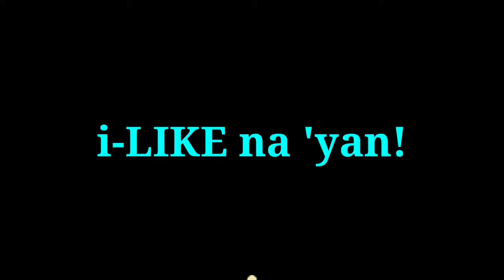BILIS MO! WHAT ARE THE EFFECTS OF PREMATURE EJACULATION TO MEN?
You can send me anything. A question, comment, suggestion or something.

Zone-5, Upper Patag Barangay Bolisong El Salvador City Misamis Oriental Mindanao Philippines
Our Mission:
"Enriching Learners Knowledge Through Creative Learning"

Our Vision:
"To become the leading nurse-related channel in the world"

Our Philosophy:
"We Believe that Learning is Substantial when Limits are Reached"

Our Values:

J-justest (conforming to the standards of correctness)

O-openness (completely free from concealment)

S-service (contribution to the welfare of others)

E-eloquence (effective ability to speak and write well)

Our Goal:
"To deliver the most in demand and factual nurse-related information to its learners"

Our Motto:
"From Nothing Towards Something"

Our Slogan:
What's IN must Come Out!
What's OUT must Come In!
KEEP COMING!

Like Na 'Yan!
Share Na 'Yan!